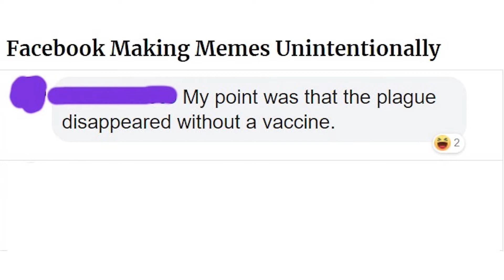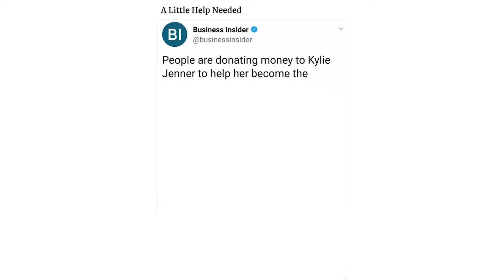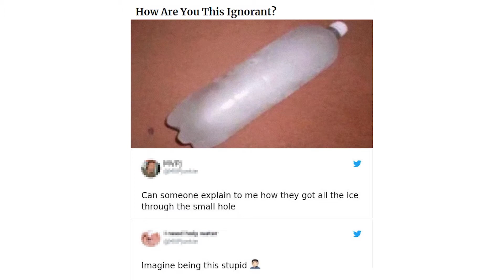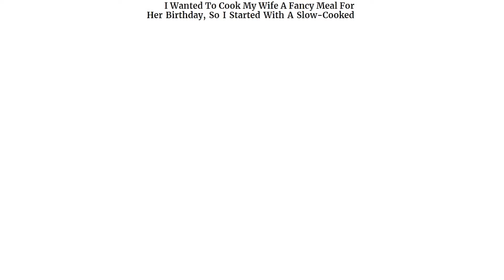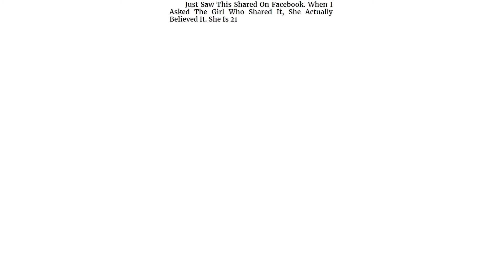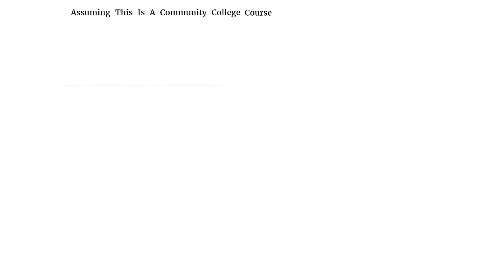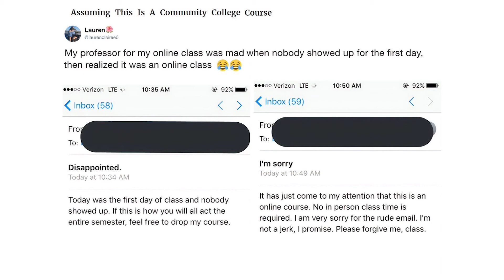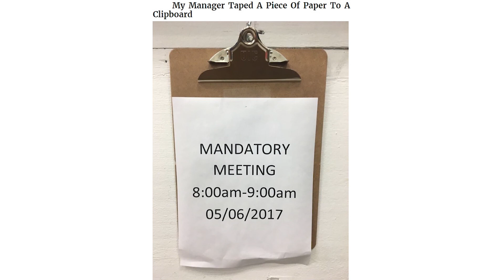Times When People Failed At Being Smart | Daily FF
Even smart people do stupid things sometimes. It could be a misunderstanding, a lack of sleep the night before, or just a simple misjudgment, otherwise known as a brainfart, that can strike at any time.

Times When People Failed At Being Smart